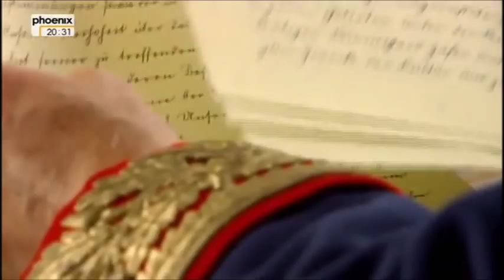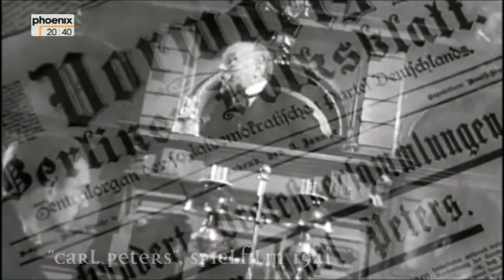Deutsche Kolonien - Vom Entdecker zum Eroberer Teil 2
Neue Videos auf den Kanal ! Accra, Hauptstadt Ghanas, 38 Grad im Schatten und 97 Prozent Luftfeuchtigkeit. So stellt man sich "das Grab des weißen Mannes" vor, ein fieberverseuchtes Gebiet, das von den Seefahrern des 17. Jahrhunderts so gefürchtet wurde. Es ging ihm nicht um Entdeckungen oder das Erforschen fremder Kulturen, es ging einzig um Macht und Geld. Schmutziges Geld, das hauptsächlich mit Sklavenhandel verdient wurde. In der Burg entdeckt das Filmteam das alte Verlies, in dem man die "menschliche Ware" zusammenpferchte, bevor sie auf die Schiffe für die Karibik verladen wurde. Schätzungen sprechen von insgesamt zwölf Millionen Afrikanern, die von den Weißen aus ihrer Heimat verschleppt wurden - eines der grausamsten Kapitel der europäischen Geschichte. Missionare und Entdecker hatten den Kolonisatoren den Weg geebnet. Sie waren die ersten, die sich in das Innere des bislang unerforschten Kontinents vorwagten. Heinrich Barth, Gerhard Rohlfs, Gustav Nachtigal wurden durch ihre Afrikareisen zu Pionieren der Geographie und zu Leitfiguren der erstarkenden Kolonialbewegung.